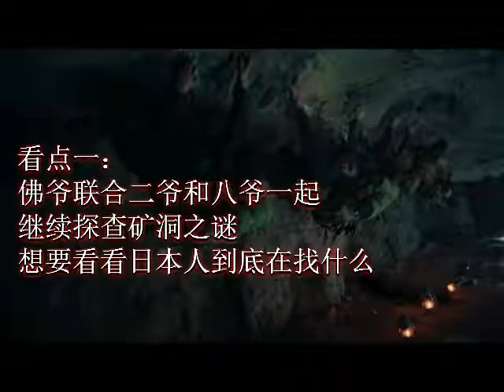《老九门》第21 22集 精彩看点 陈伟霆、张艺兴、赵丽颖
《老九门》是由梁胜权、何澍培、黄俊文联合执导，南派三叔担任监制，陈伟霆、张艺兴、赵丽颖(特邀)领衔主演的民国悬疑剧  。
该剧改编自南派三叔所著同名小说《老九门》，讲述了1937年7月，日军发动全面侵华战争，长沙城布防官张启山为破解矿山之谜，求助古玩鉴赏大家二月红，并结下深厚的友谊共同对抗日军的故事。
该剧于2016年7月4日在东方卫视周播剧场播出。
2016年11月，该剧荣登2016中国泛娱乐指数盛典“中国网生内容榜-网络剧榜top10”

民国年间，九大家族镇守长沙，被称为“九门提督”。这九门势力庞大，外八行的无人不知，无人不晓，几乎所有冥器，流出长沙必然经过其中一家。
1933年秋，一辆神秘鬼车缓缓驶入长沙火车站，九门之首“张大佛爷”张启山身为布防官，奉命调查始末。张启山与八爷齐铁嘴一路探访，发现长沙城外有一座疑点重重的矿山，一直被日本人窥伺。
为破解矿山之谜，张启山求助同为九门上三门的戏曲名伶二月红，无奈二月红虽出身考古世家，却心系重病的妻子丫头，早已金盆洗手。张启山为了国家大义和手足之情，北上去往新月饭店为二月红爱妻求药。在北平，张启山邂逅了新月饭店的大小姐尹新月，并为尹新月连点三盏天灯，散尽家财。尹新月帮助张启山等人顺利返回长沙，二人暗生情愫。二月红爱妻病入膏肓，服药后不见好转，最终故去。
二月红悲伤之余却意外发现家族祖辈与矿山亦有重大关联，于是振作精神，决定与张启山联手，解开矿山之谜。

老九门1,
老九门电视剧,
老九门45,
老九门01,
老九门48,
老九门37,
老九门2,
老九门42,
老九门大结局,
老九门49,
老九门,
老九门 爱奇艺,
老九门被删减片段,
老九门被删减,
老九门 八爷,
老九门陈伟霆赵丽颖,
老九门 cut,
老九门 陈伟霆,
老九门陈伟霆赵丽颖cut,
老九门 吵架,
老九门超清,
老九门穿帮,
老九门超清版,
老九门穿帮镜头,
老九门 陈伟霆cut,
老九门第一集电视剧,
老九门第二集,
老九门第三集,
老九门 第1集(陈伟霆、张艺兴、赵丽颖主演),
老九门的歌,
老九门第一,
老九门第二集完整版,
老九门 盗墓笔记前传,
老九门ep1,
老九门 二爷,
老九门二,
老九门番外发布会,
老九门发布会,
老九门番外恒河杀树,
老九门佛爷结婚,
老九门 佛爷,
老九门番外预告,
老九门番外之恒,
老九门歌曲,
老九门 谷阿莫,
老九门 官方版,
老九门 官方,
老九门 钢琴,
老九门 歌,
老九门花絮,
老九门 花絮 张艺兴,
老九门hd,
老九门 花絮 赵丽颖,
老九门恒河杀树,
老九门 恒河,
老九门 胡彦斌,
老九门婚礼,
老九门结局,
老九门结婚,
老九门精彩片段,
老九门快乐大本营,
老九门开机仪式,
老九门看点,
老九门 lay,
老九门老九门,
l老九门,
老九门幕后花絮,
老九门mv,
老九门幕后,
老九门ng,
老九门 南派三叔,
老九门ng花絮,
老九门片头曲,
老九门 片花,
老九门 胖哥乱炖,
老九门 片段,
老九门全集,
老九门全集电视剧,
老九门全集官方版,
老九门前传,
老九门全集电视剧41,
老九门庆功宴,
老九门全部,
老九门 求婚,
老九门庆功会,
老九门 启红,
老九门 reaction,
老九门删减片段,
老九门删减,
老九门删减部分,
老九门 三叔,
老九门删减版,
老九门三叔精简版,
老九门三叔版,
老九门手游,
老九门 song,
老九门十七,
老九门 the mystic nine,
老九门特辑,
老九门 trailer,
老九门 未删减版,
老九门 未删减版1,
老九门未删减,
老九门无删减,
老九门 我门,
老九门完整,
老九门未删版,
老九门吻戲,
老九门 未删减版34,
老九门我们,
老九门新婚之夜,
新老九门,
老九门 预告,
老九门一集,
老九门 音频怪物,
老九门音乐,
老九门 预告片,
老九门有声,
老九门已删片段,
老九门 一八,
老九门 主题曲,
老九门 张艺兴,
老九门 赵丽颖陈伟霆,
老九门 赵丽颖,
老九门 赵丽颖cut,
老九门之恒河杀树,
老九门 张艺兴 cut,
老九门 赵丽颖陈伟霆结婚,
老九门 赵丽颖 陈伟霆 cut,
老九门 张艺兴 花絮,
老九门 01 hdtv,
老九门02集,
老九门04集,
老九门 05集,
老九门06集,
老九门08集,
老九门01集,
老九门 01 hd,
老九门13全集,
老九门 11,
老九门13集全集,
老九门1080p,
老九门15级,
老九门18ji,
老九门1未删减版,
老九门1-48,
老九门13集,
老九门29完整版,
老九门25全集,
老九门29-30,
老九门21全集,
老九门27级,
老九门23-24,
老九门28预告,
老 九 门26,
老 九 门22,
老九门3,
老九门36全集,
老九门35全集,
老九门33集完整版,
老九门37全集,
老九门35完整版,
老九门31-32,
老九门37集完整版,
老九门33全集,
老九门48集大结局,
老九门40全集,
老九门45全集,
老九门43集官方版,
老九门46官方版,
老九门46全集,
老九门50,
老九门55,
老 九 门5,
老九门6,
老九门7,
老九门9